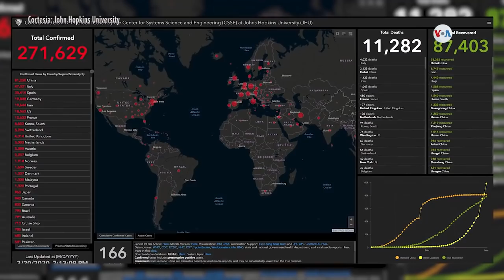Expertos: "Esta pandemia de COVID-19 podría durar hasta 18 meses"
Después de más de dos meses del comienzo del brote de coronavirus, el mundo enfrenta la crisis sanitaria con fuerza, intentando limitar los danos. Una vacuna aun parece lejos, mientras los expertos señalan que la pandemia podría durar mucho más de lo previsto.

¡Visítenos!